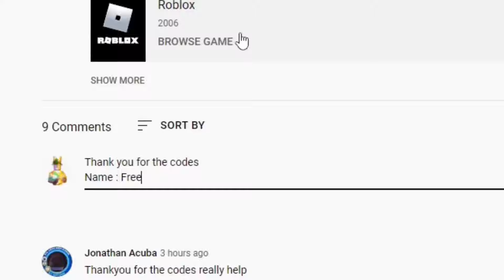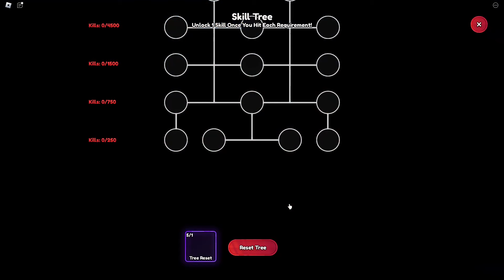ALL ANIME LAST STAND *NEW* CODES FOR OCTOBER 2024! ANIME LAST STAND *UPDATE* CODES (ROBLOX)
Tittle : ALL ANIME LAST STAND *NEW* CODES FOR OCTOBER 2024! ANIME LAST STAND *UPDATE* CODES (ROBLOX)